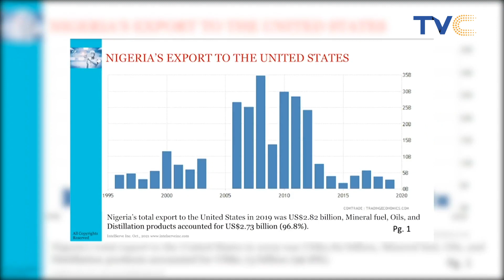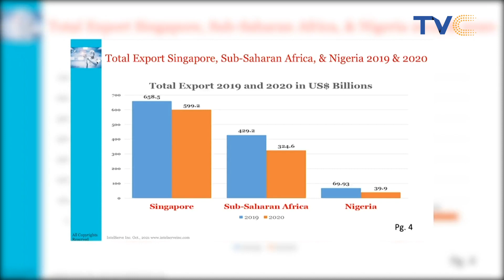The Naira Is A Currency Caught Between The Devil And The Deep Blue Sea - Roman Oseghale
Former Deputy Governor of the Central Bank of Nigeria, Kingsley Moghalu had said the only way we can save Naira is to start producing. According to him, Nigeria is not a productive economy.

Speaking with Roman Oseghale on the Nigerian economy, challenges, problems, and the industrial revolutions, Mr Oseghale stated that the naira has been a currency caught between the devil and the deep blue sea.

Your View October 11, 2021